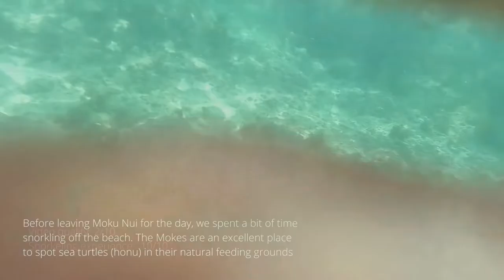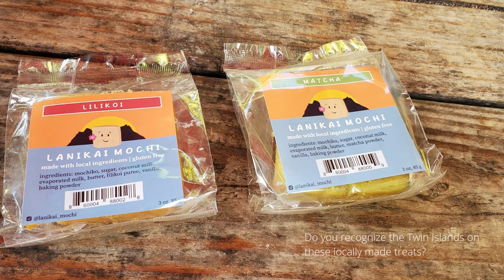Mokulua Islands Kayak Tour | Oahu Hawaii | Travel Vlog 2022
During our Feb 2022 trip to Oahu, we booked a guided kayak tour to the Mokulua Islands (tour linked below) and it turned out to be the best decision. The tour departed from Kailua Beach, which is just about 30 minute drive from Waikiki. Goose, our awesome guide, shared a mix of Hawaiian history and mythology surrounding the islands while also getting us acquainted with all the unique sea creatures that call the Mokes home. As a bonus, we were lucky enough to observe honu (sea turtles) as we snorkeled off the shore of Moku Nui.

I highly recommend this tour to anyone with moderate fitness and who is looking for an ocean activity in Oahu. You will not regret it!

Kailua Beach Adventures - Twin Islands Guided Tour (ask for Goose!)